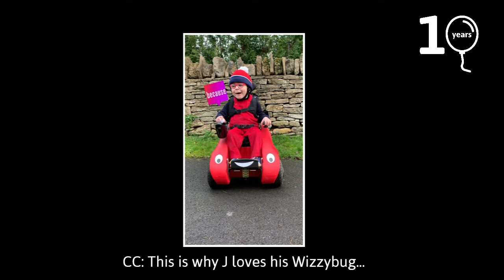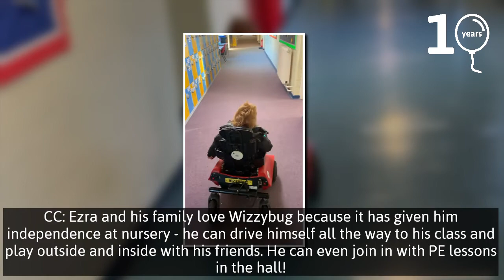Why We Love Wizzybug - Wizzybug Families